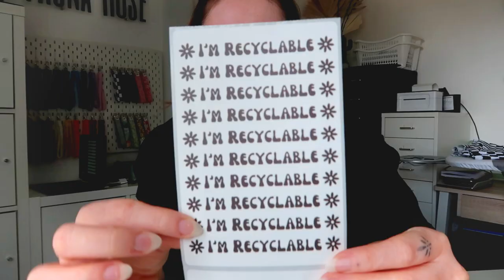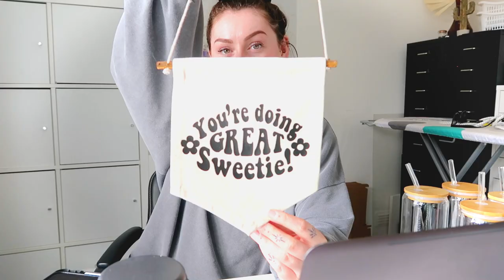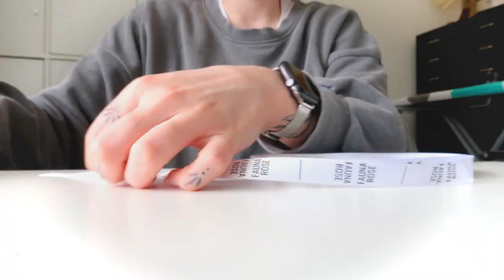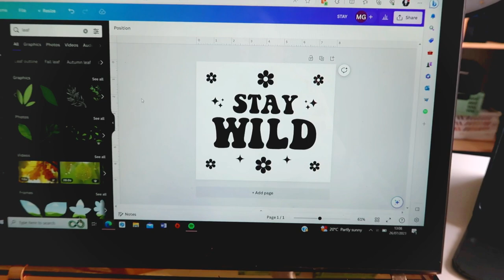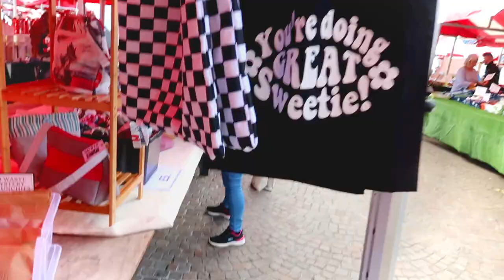STUDIO VLOG #35 ☆ Vinyl fails, market prep and glass can cups!? | Fauna Rose ☆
Join me this week as I try and overcome a whole bunch of frustrating scenarios!

☆ LINKS ☆